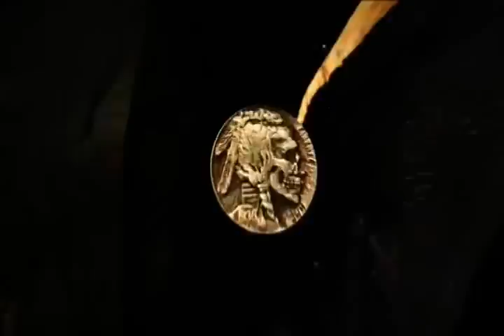INTRO VIDEO LETTERS OFICIAL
Les presentamos el Promocional de nuestro video que se esta grabando en varios Spots de la ciudad de Aguascalientes. En el presentamos a los integrantes del Team de Skateboarding LETTERS